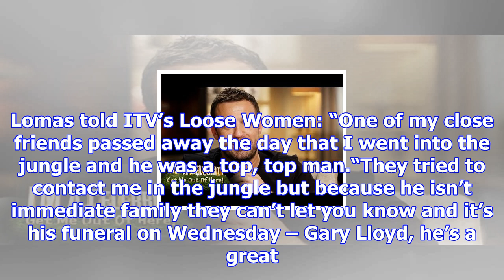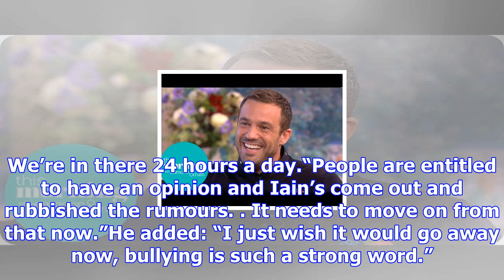Jamie lomas shares heartbreak over friend’s death during i’m a celeb stint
Jamie Lomas has revealed that one of his close friends died during his stint on I’m A Celebrity … Ge...